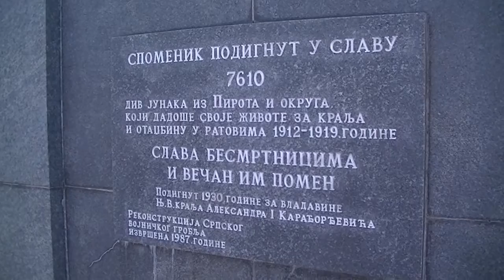Godišnjica rezervnih vojnih starešina 15.09.2015.